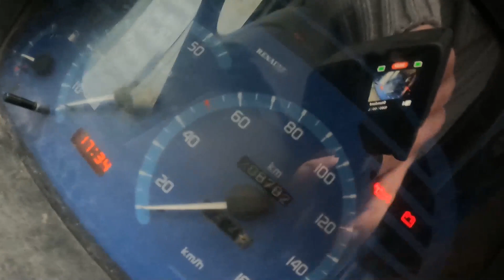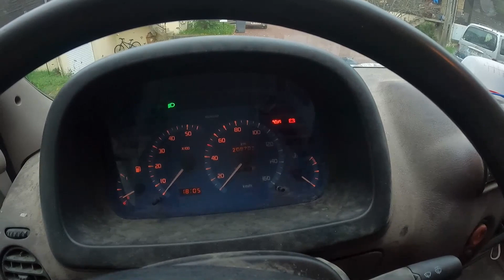Problème de sapin de Noël camion...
TITRE : Problème de sapin de Noël camion...
DESCRIPTION : Problème avec un faut contact sur le feu arrière, comment le résoudre? astuce!

à bientôt pour de nouvelle aventure bisous .